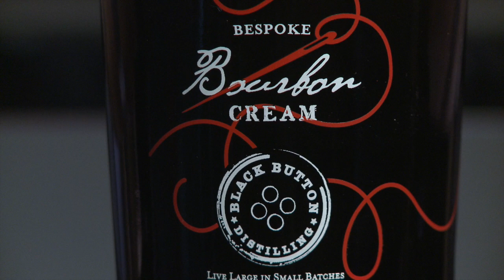Bourbon Creme HD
Black Button Distilling is proud to present the first craft bourbon cream on the east coast! A delicate blend of bourbon and cream, this locally sourced liqueur goes great in a coffee, a root beer float or can stand alone on the rocks!